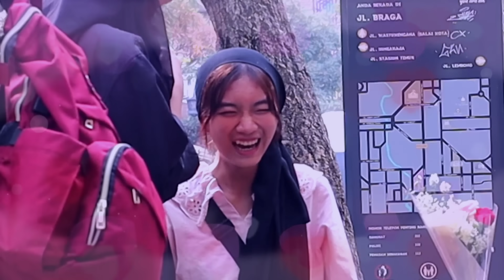COLEK CEWEK CANTIK PART 9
BEACKSOND USE :

adegan romantis FTV bareng pacar

Bohongin cewek depan cewek

Lesti kejora

Ricis nikah

Ricis

faruk pc

artis tiktok

Trending

Trans7 official

Smoga terhibur ya guys